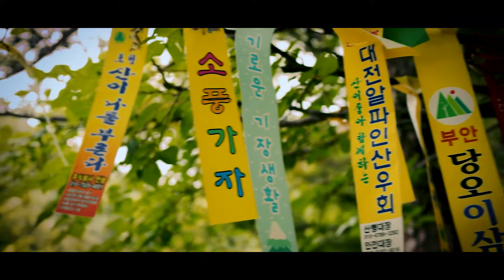Dark Looking Waterfall Encountered While Hiking | South Korean Travel Clip | 내연산 군립공원